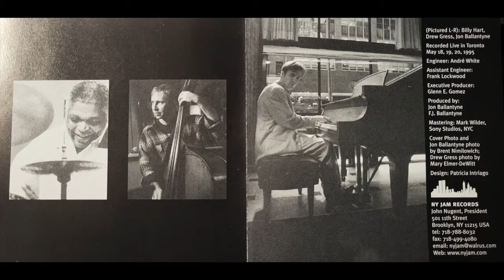Jon Ballantyne – Trio Live (1998)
1. Inner Urge (0:00)

2. Search (12:24)

3. Three Falls (19:17)

4. Blues For Duke/Relaxin’ At Camarillo (26:06)

5. S.A.B. (37:43)

6. All The Things You Are (46:15)

Bass – Drew Gress
Drums – Billy Hart
Piano – Jon Ballantyne

Recorded Live In Toronto May 18, 19 and 20, 1995